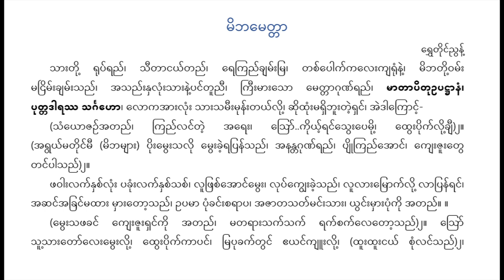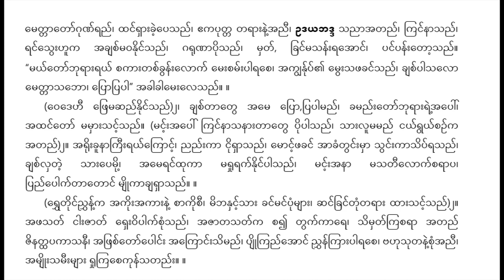ရွှေတိုင်ညွန့် ရေး မိဘမေတ္တာ မေလှမြိုင် စန္ဒရား တယော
mibhamettā
rvhetuiṅʻññvanʻʹ
sāʺtuiʹ rupʻraññʻ, sītāṅayʻtaññʻ, rekraññʻkhyamʻʺmra, tacʻpokʻkaleʺkyaruṃnaiʹ, mibhatuiʹvamʻʺ maṅrimʻʺkhyamʻʺsaññʻ, ’asaññʻʺnhaluṃʺsāʺnaiʹpaṅʻtūññī, krīʺmāʺso mettāguṇʻraññʻ, mātāpituupaṭṭhānaṃ, puttadārassa saṅgaho, loka’āʺluṃʺ sāʺsamīʺmunʻʺtayʻluiʹ, chuithuṃʺmarhibhūʺtaiʹrhaṅʻ, ’aidākroṅʻʹ-
(saṃyojañʻ’ataññʻ, kraññʻlaṅʻtaiʹ ’areʺ, oʻ..kuiyʻʹraṅʻsveʺpemuiʹ, thveʺpuikʻluiʹkhyī)2.  (’arvayʻmatuiṅʻmī (mibhamyāʺ) puiʺmveʺsalui mveʺkhaiʹrapranʻsaññʻ, ’anantaguṇʻraññʻ, pyuikraññʻ’oṅʻ, kyeʺjūʺtve taṅʻpāsaññʻ)2.
phavāʺlakʻnhacʻluṃʺ pakhuṃʺlakʻnhacʻsacʻ, lūphracʻ’oṅʻmveʺ, lupʻkyveʺkhaiʹsaññʻ, lūlāʺmrokʻluiʹ lāpranʻraṅʻ, ’achaṅʻ’akhraṅʻmathāʺ mhāʺtoʹsaññʻ, upamā puṃkhaṅʻʺcarāpa, ’ajātasatʻmaṅʻʺsāʺ, yvaṅʻʺmhāʺpuṃkui ’ataññʻ. .
(mveʺsaphakhaṅʻ kyeʺjūʺrhaṅʻkui ’ataññʻ, matarāʺsakʻsakʻ rakʻcakʻletoʹsaññʻ)2. oʻ sūʹsāʺtoʻleʺmveʺluiʹ, thveʺpuikʻkāpaṅʻ, mrapukhakʻtvaṅʻ eyaṅʻkyūʺluiʹ, (thūʺthūʺṅayʻ cuṃlaṅʻsaññʻ)2,  mettātoʻguṇʻraññʻ, thaṅʻrhāʺkhaiʹpesaññʻ, ekaputta tarāʺnaiʹ’aññī, udayabhadda saññā’ataññʻ, kraṅʻnāsaññʻ, raṅʻsveʺhūka ’akhyacʻmavanuiṅʻsaññʻ, garuṇāpuisaññʻ, mhatʻ, khraṅʻmasanʻʺra’oṅʻ, paṅʻpanʻʺtoʹsaññʻ. “mayʻtoʻbhurāʺrayʻ cakāʺtacʻkhvanʻʺlokʻ meʺcamʻʺpārace, ’akyvanʻupʻe* mveʺsaphakhaṅʻsaññʻ, khyacʻpāsalo mettāsabho, proprapā” ’akhākhāmeʺlesaññʻ. .
(vedehī phremachaññʻnuiṅʻsaññʻ)2, khyacʻtātve ’ame pro,prapāmaññʻ, khamaññʻʺtoʻbhurāʺraiʹ’apoʻ, ’athaṅʻtoʻ mamhāʺsaṅʻʹsaññʻ. (maṅʻʹʺ’apoʻ kraṅʻnāsanāʺtātve puipāsaññʻ, sāʺlūmamaññʻ ṅayʻrvayʻcañʻka ’ataññʻ)2. ’aruiʺkhūnākrīʺrayʻkroṅʻʹ, ññaññʻʺkā ṅuirhāsaññʻ, moṅʻʹphakhaṅʻ ’ākhaṃtvaṅʻʺmhā svaṅʻʺkāsipʻrasaññʻ, khyacʻlhataiʹ sāʺpemuiʹ, ’ameraṅʻthukā marhurakʻnuiṅʻpāsaññʻ, maṅʻʹʺ’anā masatīlokʻcarāpa, praññʻpokʻtātoṅʻ myuikākhyarhāsaññʻ. .
(rvhetuiṅʻññvhanʻʹka ’akuiʺ’akāʺnaiʹ cākuicī, mibhanhaṅʻʹsāʺ khaṅʻmaṅʻpuṃmyāʺ, chaṅʻkhraṅʻtuṃtarāʺ thāʺsaṅʻʹsaññʻ)2. ’aphasatʻ ṅāʺjātʻ rheʺvipākʻcuṃsaññʻ, ’ajātasatʻka car* tvakʻkāre, simhatʻkracarā ’ataññʻ jinatthapakāsanī, ’aphracʻtoʻpoṅʻʺ ’akroṅʻʺsimaññʻ, pyuikraññʻ’oṅʻ ññvhanʻkrāʺpārace, bahusutanaiʹcuṃ’aññī, ’amyuiʺsamīʺmyāʺ rhukracekunʻsataññʻʺ. .

မိဘမေတ္တာ
ရွှေတိုင်ညွန့်
သားတို့ ရုပ်ရည်၊ သီတာငယ်တည်၊ ရေကြည်ချမ်းမြ၊ တစ်ပေါက်ကလေးကျရုံနဲ့၊ မိဘတို့ဝမ်း မငြိမ်းချမ်းသည်၊ အသည်းနှလုံးသားနဲ့ပင်တူညီ၊ ကြီးမားသော မေတ္တာဂုဏ်ရည်၊ မာတာပိတုဥပဋ္ဌာနံ၊ ပုတ္တဒါရဿ သင်္ဂဟော၊ လောကအားလုံး သားသမီးမုန်းတယ်လို့၊ ဆိုထုံးမရှိဘူးတဲ့ရှင်၊ အဲဒါကြောင့်-
(သံယောဇဉ်အတည်၊ ကြည်လင်တဲ့ အရေး၊ ဪ..ကိုယ့်ရင်သွေးပေမို့၊ ထွေးပိုက်လို့ချီ)၂။  (အရွယ်မတိုင်မီ (မိဘများ) ပိုးမွေးသလို မွေးခဲ့ရပြန်သည်၊ အနန္တဂုဏ်ရည်၊ ပျိုကြည်အောင်၊ ကျေးဇူးတွေ တင်ပါသည်)၂။
ဖဝါးလက်နှစ်လုံး ပခုံးလက်နှစ်သစ်၊ လူဖြစ်အောင်မွေး၊ လုပ်ကျွေးခဲ့သည်၊ လူလားမြောက်လို့ လာပြန်ရင်၊ အဆင်အခြင်မထား မှားတော့သည်၊ ဥပမာ ပုံခင်းစရာပ၊ အဇာတသတ်မင်းသား၊ ယွင်းမှားပုံကို အတည်။ ။
(မွေးသဖခင် ကျေးဇူးရှင်ကို အတည်၊ မတရားသက်သက် ရက်စက်လေတော့သည်)၂။ ဪ သူ့သားတော်လေးမွေးလို့၊ ထွေးပိုက်ကာပင်၊ မြပုခက်တွင် ဧယင်ကျူးလို့၊ (ထူးထူးငယ် စုံလင်သည်)၂၊  မေတ္တာတော်ဂုဏ်ရည်၊ ထင်ရှားခဲ့ပေသည်၊ ဧကပုတ္တ တရားနဲ့အညီ၊ ဥဒယဘဒ္ဒ သညာအတည်၊ ကြင်နာသည်၊ ရင်သွေးဟူက အချစ်မဝနိုင်သည်၊ ဂရုဏာပိုသည်၊ မှတ်, ခြင်မသန်းရအောင်၊ ပင်ပန်းတော့သည်။ “မယ်တော်ဘုရားရယ် စကားတစ်ခွန်းလောက် မေးစမ်းပါရစေ၊ အကျွန်ုပ်၏ မွေးသဖခင်သည်၊ ချစ်ပါသလော မေတ္တာသဘော၊ ပြောပြပါ” အခါခါမေးလေသည်။ ။
(ဝေဒေဟီ ဖြေမဆည်နိုင်သည်)၂၊ ချစ်တာတွေ အမေ ပြော,ပြပါမည်၊ ခမည်းတော်ဘုရားရဲ့အပေါ်၊ အထင်တော် မမှားသင့်သည်။ (မင့်းအပေါ် ကြင်နာသနားတာတွေ ပိုပါသည်၊ သားလူမမည် ငယ်ရွယ်စဉ်က အတည်)၂။ အရိုးခူနာကြီးရယ်ကြောင့်၊ ညည်းကာ ငိုရှာသည်၊ မောင့်ဖခင် အာခံတွင်းမှာ သွင်းကာသိပ်ရသည်၊ ချစ်လှတဲ့ သားပေမို့၊ အမေရင်ထုကာ မရှုရက်နိုင်ပါသည်၊ မင့်းအနာ မသတီလောက်စရာပ၊ ပြည်ပေါက်တာတောင် မျိုကာချရှာသည်။ ။
(ရွှေတိုင်ညွှန့်က အကိုးအကားနဲ့ စာကိုစီ၊ မိဘနှင့်သား ခင်မင်ပုံများ၊ ဆင်ခြင်တုံတရား ထားသင့်သည်)၂။ အဖသတ် ငါးဇာတ် ရှေးဝိပါက်စုံသည်၊ အဇာတသတ်က စ၍ တွက်ကာရေ၊ သိမှတ်ကြစရာ အတည် ဇိနတ္ထပကာသနီ၊ အဖြစ်တော်ပေါင်း အကြောင်းသိမည်၊ ပျိုကြည်အောင် ညွှန်ကြားပါရစေ၊ ဗဟုသုတနဲ့စုံအညီ၊ အမျိုးသမီးများ ရှုကြစေကုန်သတည်း။ ။